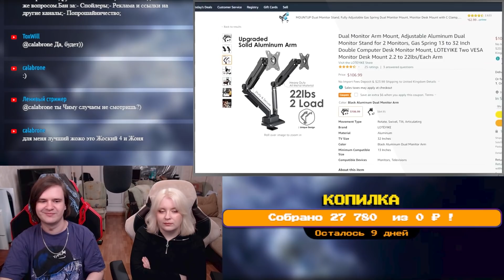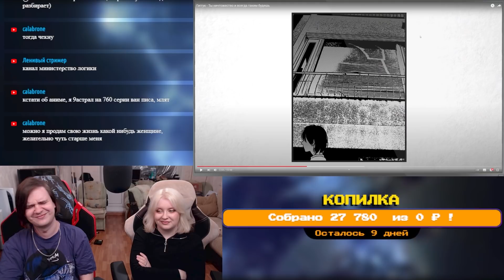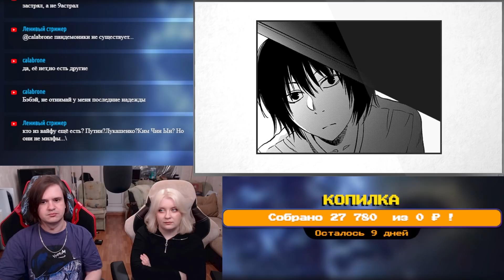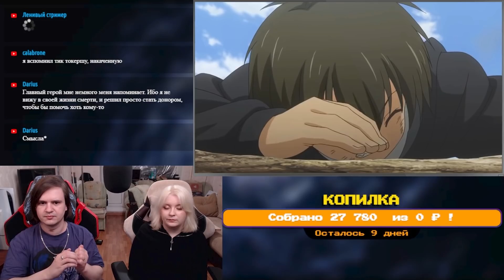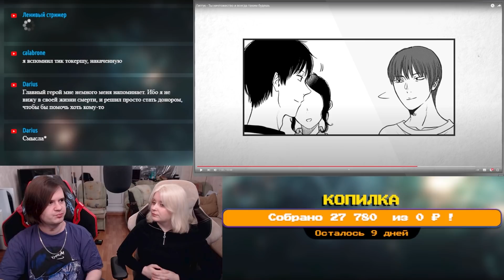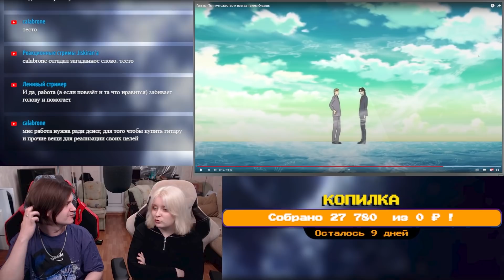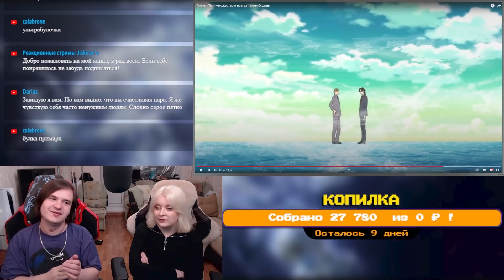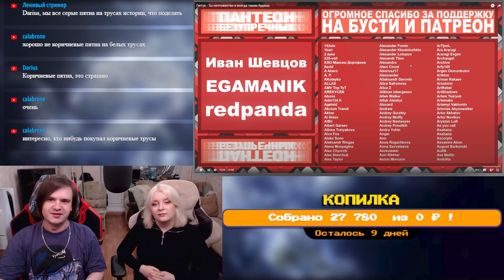Гиггук - Ты ничтожество и всегда таким будешь | РЕАКЦИЯ НА @JoJoShizo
Реакция на Гиггук - Ты ничтожество и всегда таким будешь с канала @JoJoShizo.